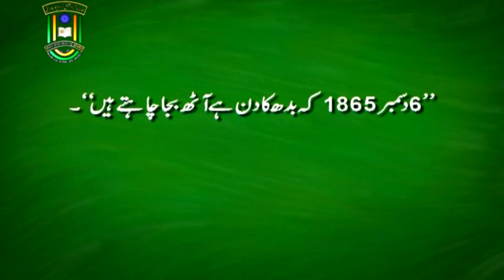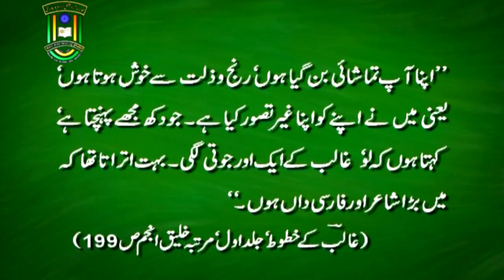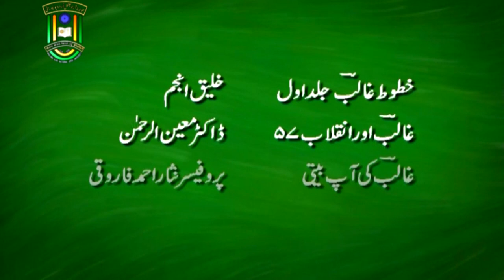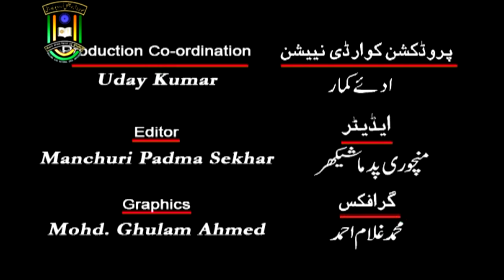Ghalib ki Maktoob Nigari | B. A. | 1st Year | IMC MANUU